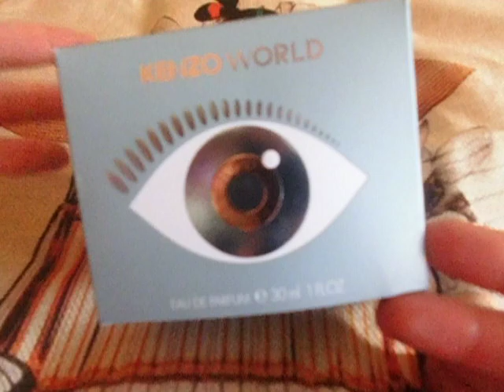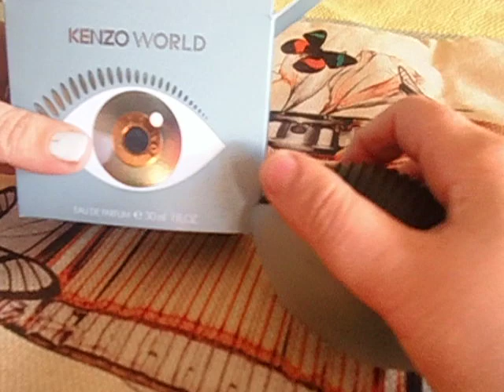Comprobar que tu perfume Kenzo World no es falsificado